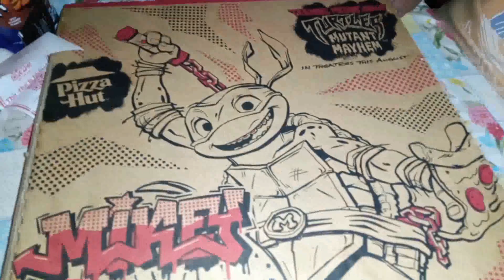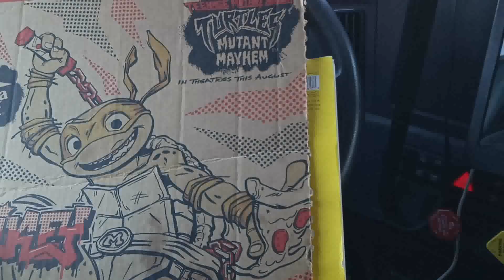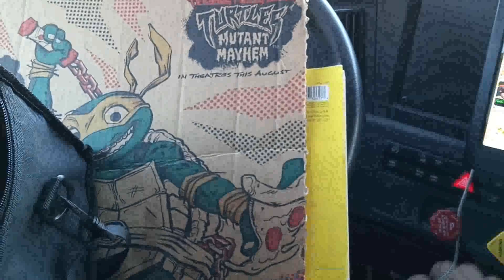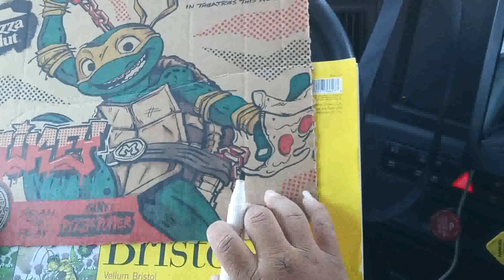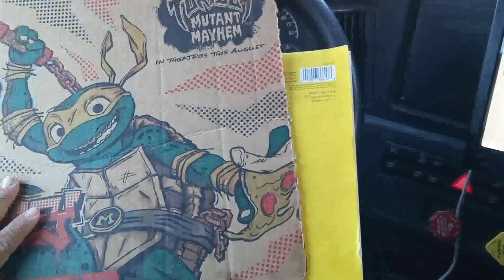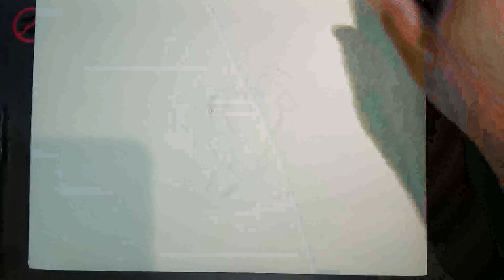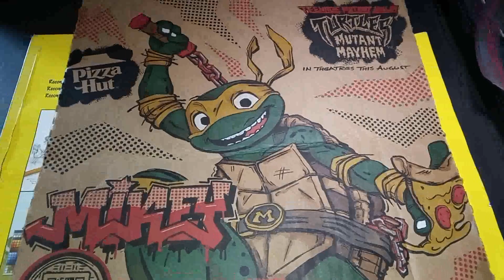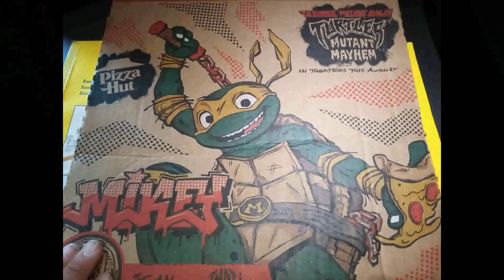Drawing one of my favorite children cartoon TMNT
today im drawing one of m favorite child cartoon leo but going through some  hard time in his life